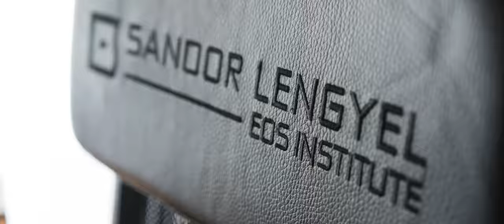VLOG #36 - MÁSRA SZÁMÍTOTTÁL?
Nem az történik, amire számítottál? Ember tervez...